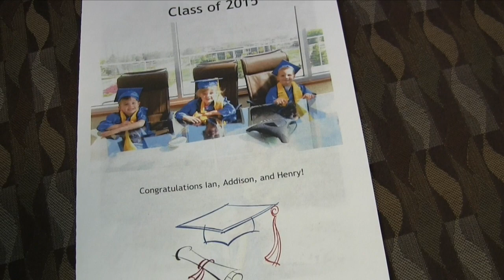Little Builders Graduation 2015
This video is about Little Builders Graduation 2015